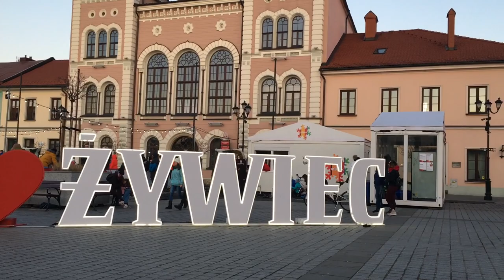Czy warto jechać do Żywca?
Jeśli na drodze do celu naszej podróży leży Żywiec, warto tam zajrzeć i zostać kilka godzin. To urocze i niewielkie miasto w malowniczej okolicy, którego zwiedzanie nie zajmie nam wiele czasu, a zapamiętamy je na długo.

Żywiec położony na Śląsku to nie tylko miasto słynące na całym świecie z dobrej marki piwa, ale i oryginalne muzeum piwowarstwa z unikalną, multimedialną ekspozycją i przepiękny Park Zamkowy z pozostałościami lokalnych, wybitnych rodzin. To miasto w południowej Polsce jest pięknie położone Kotlinie Żywieckiej w pobliżu Parku Krajobrazowego Beskidu Śląskiego.
Będąc w Żywcu, trzeba odwiedzić muzeum Browaru w Żywcu, gdzie mamy okazję zobaczyć imponująca i bardzo ciekawą ekspozycję związaną z historią piwowarstwa i... historia reklamy oraz marketingu piwa. Mało kto wie, ale w latach przedwojennych pracownicy browaru otrzymywali tygodniową premię w piwie, odbieraną dzięki specjalnej walucie zakładowej, bitej specjalnie w tym celu.
Atrakcją okolic Żywca jest także Jezioro Żywieckie, miejskie muzeum oraz pobliska miejscowość turystyczna Szczyrk i piękny region Beskidu Żywieckiego.
Początkiem osadnictwa w tej okolicy jest zasiedlenie góry Grojec przez Celtów. Z czasem w tym miejscu funkcjonowały kolejne rodziny. Szczyt rozwoju miasta przypadł jednak na XVIII wiek, kiedy na pomysł otwarcia w tym miejscu browaru wpadł arcyksiążę Albrecht Fryderyk Habsburg.
To całkowicie odmieniło losy tego miejsca. W muzeum Browaru do tej pory możemy podziwiać historyczne eksponaty z tamtych czasów. Aż do lat 80 XX wieku piwa nie przechowywano w metalowych beczkach, tylko drewnianych beczułkach, które do dzisiaj zdobią ekspozycję.
Zwiedzający mogą po obejrzeniu ekspozycji skosztować produkowanych tu gatunków piwa. Co ciekawe krakowska para zdobiąca logo firmy stała się symbolem marki w czasach kiedy rozpoczynano eksport tego piwa za ocean. Krakowski folklor uważany był za najbliższy sercu Polonii, dlatego zrezygnowano z początkowych zamiarów umieszczania na etykiecie elementów związanych z folklorem żywieckim. Atrakcje w samym mieście nie mają charakteru sezonowego, dlatego do Żywca możemy jechać cały rok, zwłaszcza jeśli będzie nam po drodze. Jeśli jednak nasze turystyczne plany są związane ze szlakami turystycznymi Beskidu Sląskiego albo zdecydowaliśmy się na wyjście na szlak właśnie w okolicy Żywca, pamiętajmy o odpowiednim przygotowaniu w górskie trasy. Latem odbywa się tutaj Tydzień Kultury Beskidzkiej. W okolicy tradycyjną potrawą jest ziemniaczanka, placi ziemniaczane oraz wędzone żeberka podawane z kapustą. Często w okolicy jadano ziemniaki, na przykład zapiekane pod kwaśnym mlekiem – zwane kłoconkami. Prażucha to z kolei tłuczone ziemniaki z dodatkiem sklejającej je w jednolitą masę mąki. Podaje się je ze skwarkami i kwaśnym mlekiem.